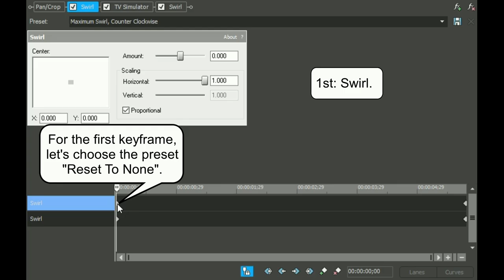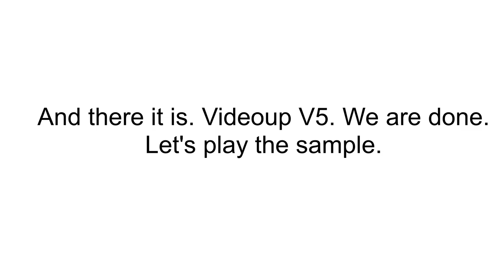How To Make Videoup V5 On Sony Vegas Pro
Made on Monday, ‎February ‎25, ‎2019, ‏‎12:31:43 am to today 2:34:03 pm

Let's make a Videoup V5 effect on Sony Vegas.